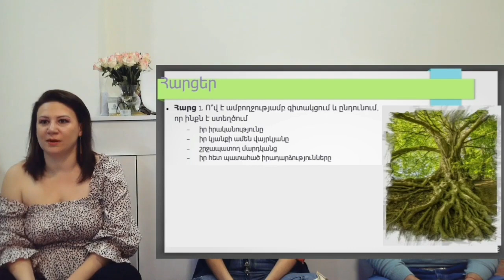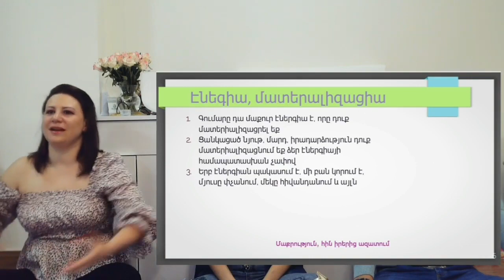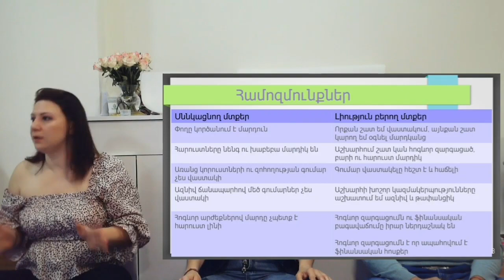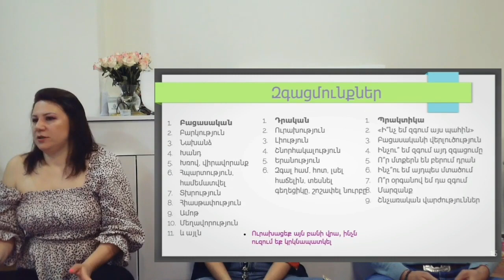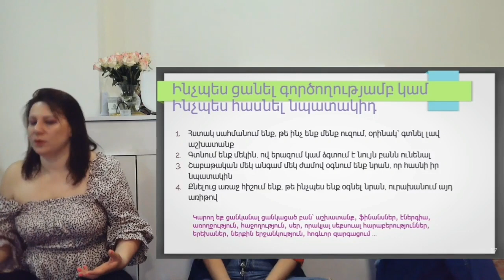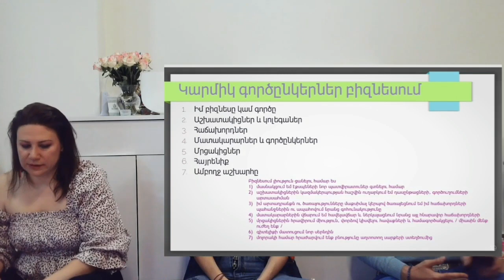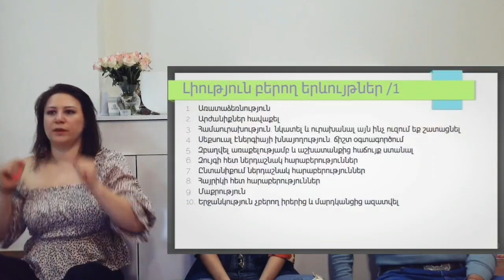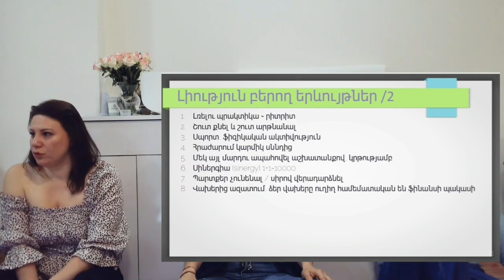Լիության և բարգավաճման հասնելու ճանապարհը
Զուր չէ ասված, որ առատությունը հնարավոր է միայն այն ժամանակ, երբ մենք պատրաստ ենք այն ընդունել։ Առատությունը միայն նյութականին չէ վերաբերում, այն կարող է դրսեւորվել Ձեր երջանկության զգացման, սիրո արտահայտման, անձնական եւ գործնական հարաբերություններում։

Միգուցե Դուք էլ սեփական փորձով զգացել եք այն օրինաչափությունը, ըստ որի որքան ավելի շնորհակալ եք լինում, այնքան ավելի շատ լիություն, բարեկեցություն է գալիս Ձեր կյանք։

Այս հանդիպումը նվիրված է տիեզերական պատճառահետեւանքային օրենքների՝ ինչպես տալ եւ ստանալ, ինչ սերմեր ցանել եւ ինչ ակնկալել, ինչպես ճիշտ մտադրանք դնել։ Անդրադարձ ենք անում նաև «դատարկություն» գաղափարի գիտակցմանը, մտադրանք-մանիֆեստացիա կապին, հաջողության եւ առաջընթացի ճանապարհին հոգեւորի համաչափ զարգացմանը, ներընտանեկան համահունչ եւ ոգեշնչող էներգետիկ հարաբերություններին։ Չէ որ էներգետիկ հոսքի ապահովման համար չափազանց կարեւոր է ազատվել բոլոր խանգարող հույզերից, զգացմունքներից եւ կաղապարային մտքերից, պետք է ներդաշնակ լինել հոգով,մարմնով եւ սրտով, ստեղծել եւ արարել, ոգեշնչել մյուսներին։ Որքան ավելի բարձր լինեն մեր վիբրացիաները, այնքան՝ ավելի լայն մեր հնարավորությունները։

Դասի ավարտին Դուք կիմանաք՝
- ինչպես են գործում պատճառահետեւանքային օրենքները․
- ինչպես ենք մենք ստեղծել մեր այսօրվա իրականությունը․
- ինչպես ճիշտ մտադրանք դնել․
- ինչպես «ցանել» լիության և բարգավաճման սերմեր խոսքով, մտքով եւ գործողություններով։

Միջոցառման կազմակերպիչներ և վարողներ՝
Սուսաննա Առաքելյան, Ինեսա Մուրադյան եւ Տիգրան Գեւորգյան
Մենք
00:00 - Ներածություն
02:30 - Գիտակցում ու ընդունում
05:28 - Կարմիկ սերմեր
07:00 - Դատարկության գաղափարը
10:10 - էներգիա, մատերիալիզացիա
13:05 - Բազմացման էներգիայի մեթոդները
18:17 - Թիթեռի էֆեկտը
19:25 - Կոլեկտիվ գիտակցություն
20:45 - Եզրակացություն
21:28 - Մտքեր
25:25 - Համոզմունքներ
29:18 - Ցանկության մոտիվացիա
33:17 - Հոգևոր մարդիկ
37:04 - Մեր զգացմունքները
43:19 - Կին-տղամարդ հարաբերություներ
47:18 - Ինչ ես զգում
48:54 - Խոսք
50:25 - Տեխնիկա
52:36 - Հարցեր
56:05 - Պրակտիկա
58:10 - Կարմիկ գործընկերներ
1:07:12 - Լիություն բերող երևույթներ
1:07:45 - Առատաձեռնության տեսակները
1:13:14 - Արժանիքներ հավաքել
1:14:05 - Սեռական եներգիայի ներդաշնակություն
1:14:40 - Ինչն է բերում  գումար
1:22:40 - Մաքրություն
1:29:43 - Պարտքեր
1:32:50 - Հոգևոր և ֆինանսական համաչափություն

Նյութերի մեջ օգտագործված են նաև Գեշե Մայքլ Րոուչի, Նապոլեոն Հիլի, Բրայն Թրեյսիի, Ջո Դիսպենզայի և մի շարք այլ հեղինակների դասընթացներից և հրապարակումներից հատվածներո